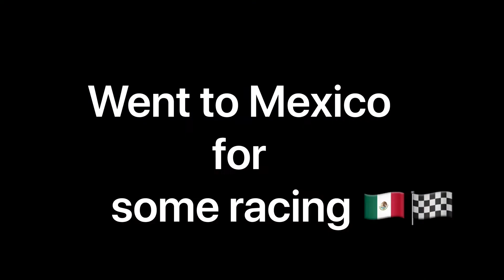MEXICO RACING AND BURNOUTS!!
Went out to the streets of Mexico for some racing and burnouts! Roll racing,dig racing and sideways.